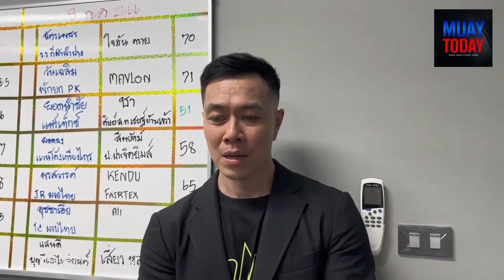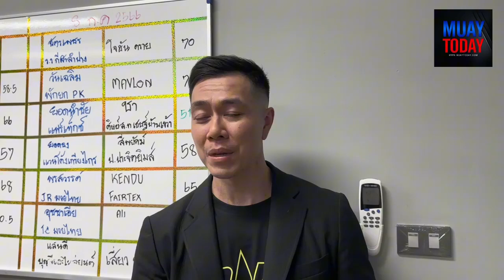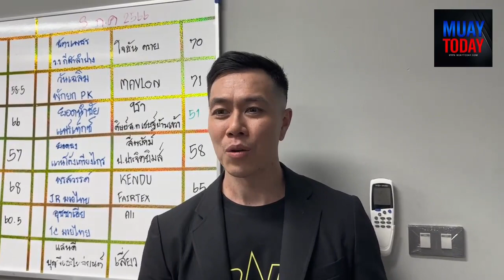สัมภาษณ์ ‘คุณ เปรม บุษราคัมวงษ์’ (คุณเปรม แฟร์เท็กซ์)ให้สัมภาษณ์เกี่ยวกับ ‘น้องแอ้ม แฟร์เท็กซ์’